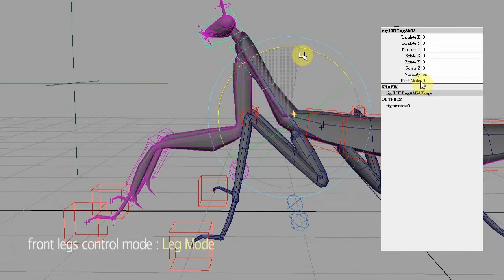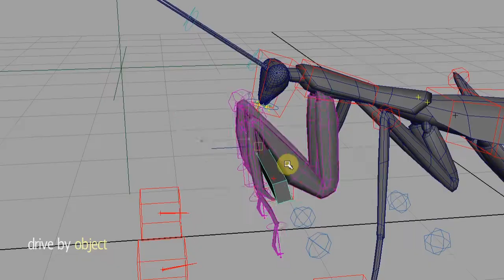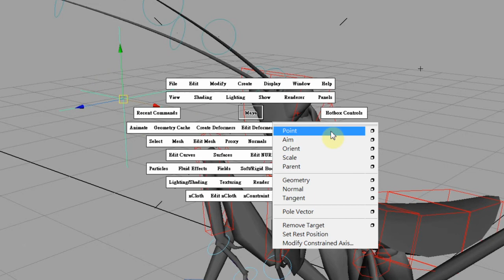ANIMATION GEOGRAPHIC - The Praying Mantis (rigging showreel)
rigging and animation demo of Insect-like creature.
After finished this project, I think I falling for the praying mantis ;)